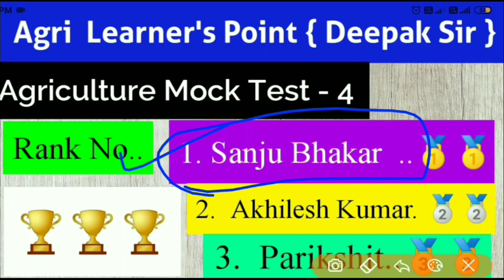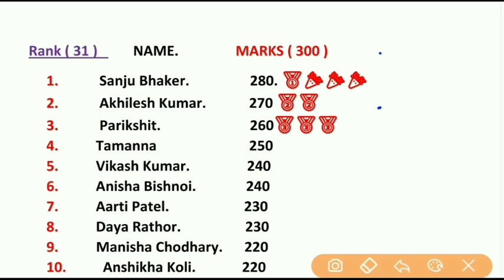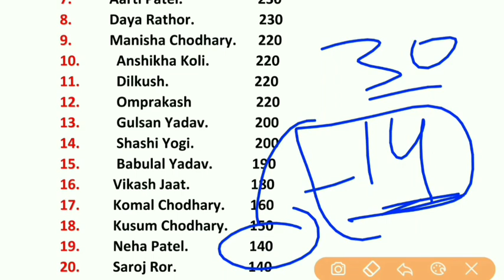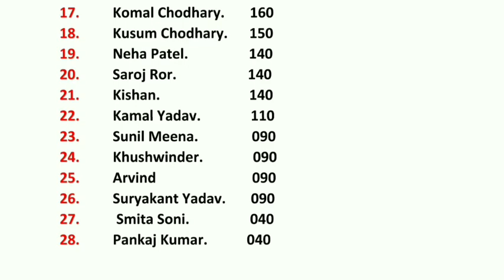🔴 Agriculture Mock Test | Result | Agri Learners Point | Agriculture Classes By Deepak Sir